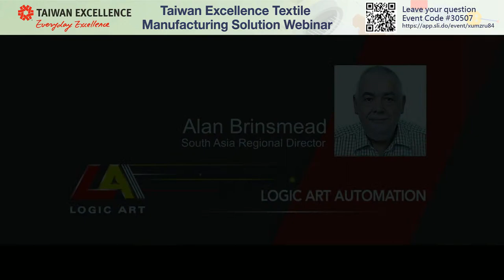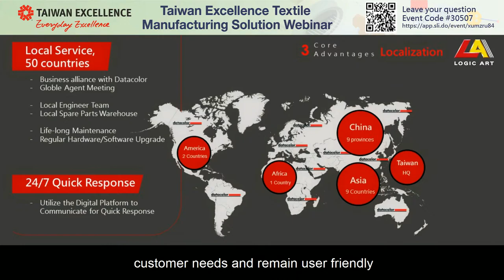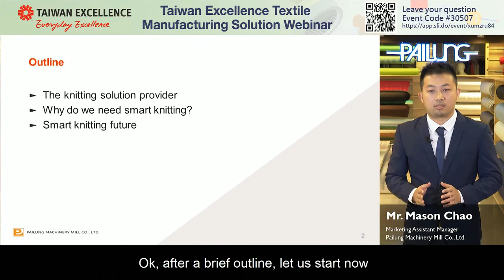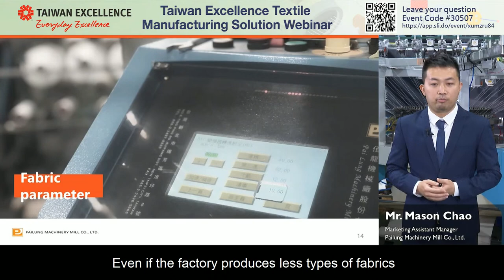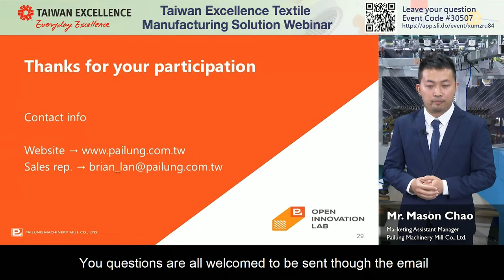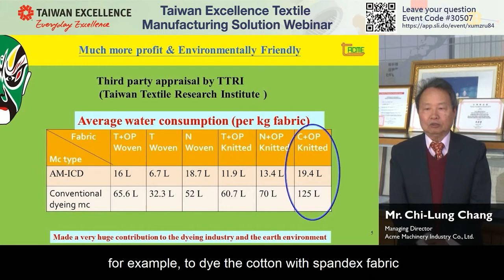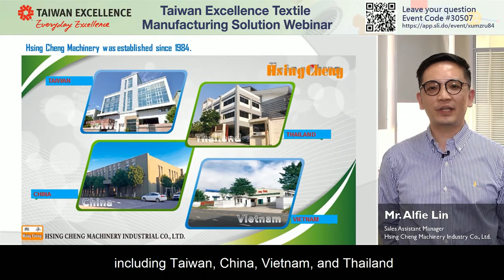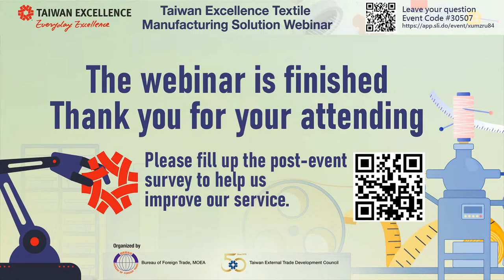Textile Manufacturing Solution Webinar (English) | Taiwan Excellence 台灣精品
4 amazing Taiwanese brands to show you the Smart Textile Machinery Solutions.

💘 HSING CHENG MACHINERY IND. CO., LTD.

We are now presenting more innovative and high-quality products online. Feel free to visit Taiwan Excellence Smart Machinery Virtual Pavilion